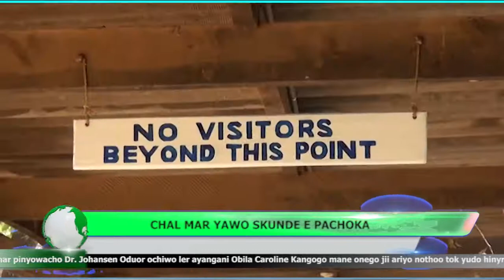CHAL MAR YAWO SKUNDE PACHOKA